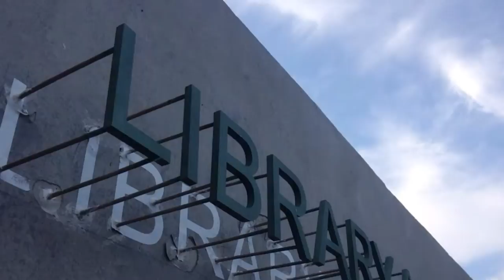國立臺東大學圖書資訊館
2014年9月即將開幕
敬請期待